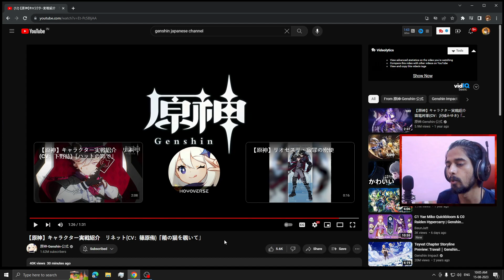Genshin React to Lyney Trailer : Secret Inside the Hat" | Genshin Impact India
• TUSHAR
• 23

genshin impact, genshin impact shorts, genshin impact india, genshin impact funny moments, genshin impact reacts, hiroislive, hiroislive clips